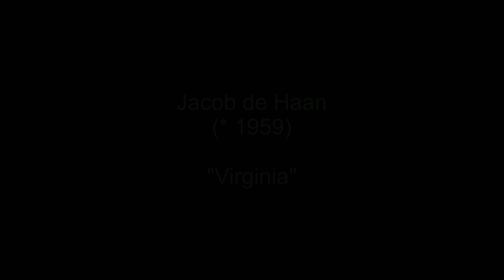04 Virginia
Mitschnitt des Konzertes vom Sonntag, 19. November 2023 im Emil-Molt-Saal der Freien Waldorfschule Sankt Augustin.

(* 1959)

"Virginia"

Musikverein Siegklang Meindorf e.V./Blasorchester der Stadt Sankt Augustin
Dirigent: Karel Jockusch